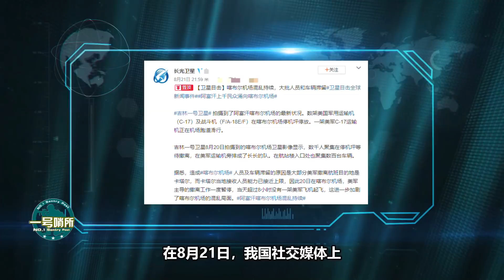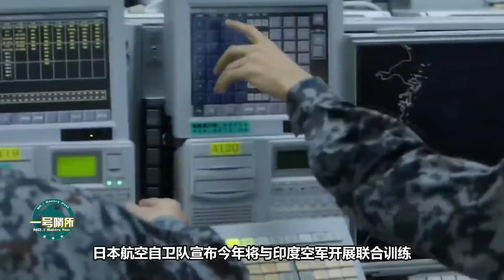第32艘054A下水後，美演練擊沈軍艦，國際評論：中國海軍令人畏懼|日印戰機合練，蘇-30和F-15孰優孰劣？真實目的，各懷鬼胎劍指中國|印度|阿富汗局勢|拜登【一號哨所】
1、00:00-02:06 第32艘054A下水後，美演練擊沉軍艦，國際評論：中國海軍令人畏懼
2、02:07-03:55 喀布爾機場持續混亂，阿塔無力管控？中國人沒去，中國衛星去了
3、03:56-06:48 美副總統手伸中國後院，真面目暴露？拜登惹眾怒，誰能笑到最後？
4、06:49-09:25 印少將獻上一計，想海上圍攻打垮中國？打不贏中國就只能使陰招？
5、09:26-12:10 日印戰機合練，蘇-30和F-15孰優孰劣？真實目的，各懷鬼胎劍指中國
第32艘054A下水後，美演練擊沈軍艦，國際評論：中國海軍令人畏懼|日印戰機合練，蘇-30和F-15孰優孰劣？真實目的，各懷鬼胎劍指中國|印度|阿富汗局勢|拜登